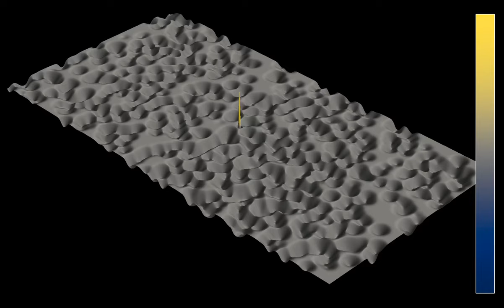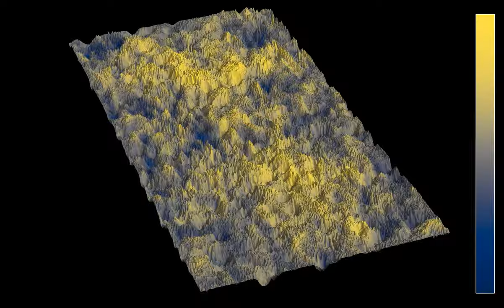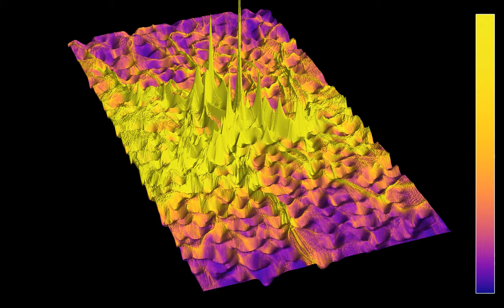3D render of a branched flow in a Poisson point process potential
This is a 3D version of the simulation of a branched flow in a random potential, based on a Poisson point process. In a Poisson point process, points are placed randomly in the plane, but without the constraint that there is a minimal distance between points, as in the case of the Poisson disc process. This makes the potential more irregular, and seems to modify the propagation of waves.
These simulations were suggested to me by Álvar Daza, one of the people running the web , which contains, among other things, simulations and background on branched flows.
A circular wave is emitted at the center of the displayed region. The wave speed depends on the position in the following way. It is given by a sum of Gaussians, which are centered at the vertices of a Poisson point process. The amplitude of the Gaussians is also random. The wave speed is thus maximal near the points of the Poisson point process, and drops nearly to zero in other regions. Due to the interaction with the random wave speed, the wave may be expected to branch when it encounters regions with low propagation speed, though the relation between branching and speed may be more complicated than that.
Wave height: 0:00
Energy flux: 1:30
In the first part, the color hue and the z-coordinate show the wave height. In the second part, the color hue and z-coordinate show the direction of the energy flux, while the luminosity shows the intensity of the energy flux, slightly averaged over time. There are absorbing boundary conditions on the outer boundaries of the simulation.

Reference: Eric J. Heller, Ragnar Fleischmann, Tobias Kramer, Branched flow, Physics Today 74 (12), 44–51 (2021).